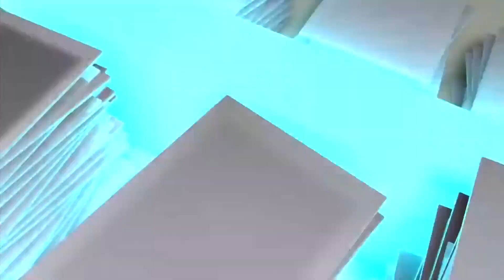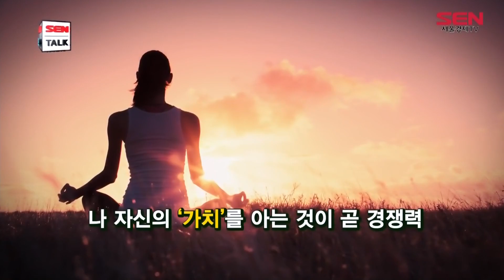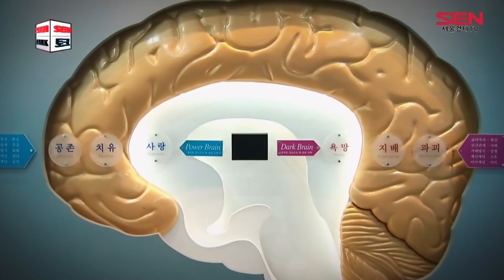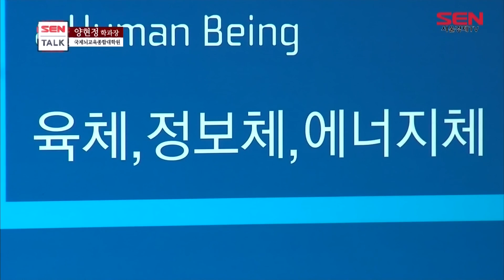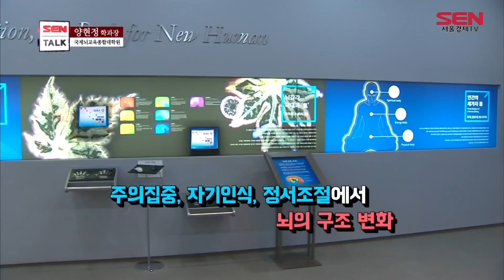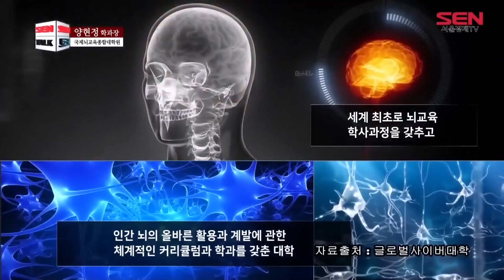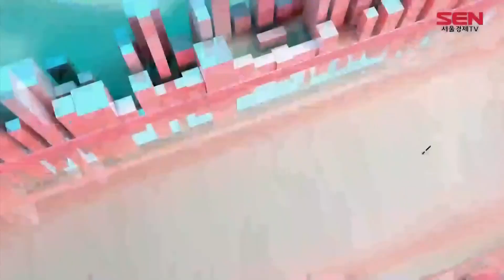SEN토크_36회_국제뇌교육종합대학원 양현정 교수_20200908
서울경제TV 대표 인터뷰 프로그램!
각자 맡은 분야에서 열정적으로 살아온 국내외 주요 리더들과 정치, 경제, 사회, 문화 등 각 분야 국내외 주요 리더들과 무한 경쟁 시장에서 무기가 되어줄 위기 극복 노하우는 물론 그들의 삶과 고뇌를 담은 성공 스토리를 들어본다.